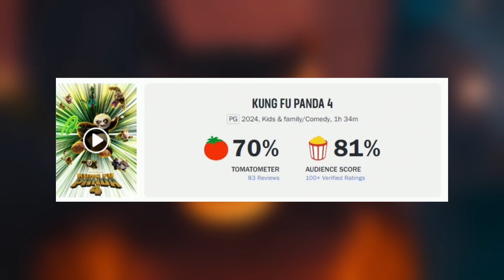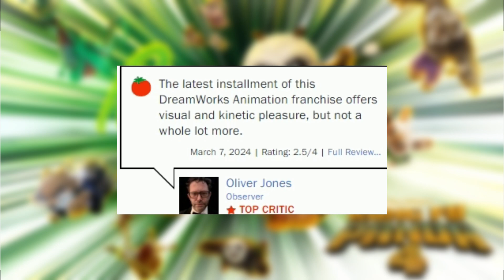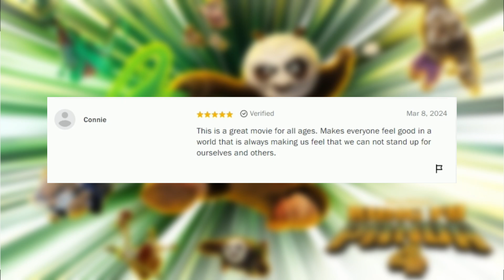Is Kung Fu Panda 4 Worth Watching?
Get ready for the scoop on Kung Fu Panda 4 reviews! Will it surpass the original films or fall flat? Join us as we dive into the rotten tomato score and discuss all the buzz.